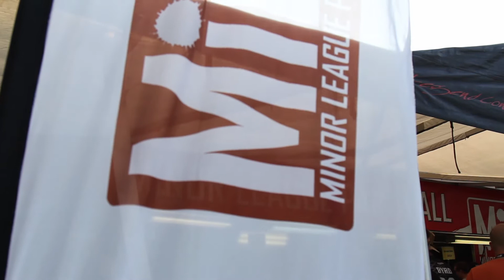Minor League Paintball MiLP Event 3 Saturday Part 1 in 1080p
Some of the video we took from Saturday at the 2015 MiLP Event 3 held at Central Florida Paintball in Lakeland Florida.

Filmed in association with Dan & Cameron Ford of Videophtog Production Studios